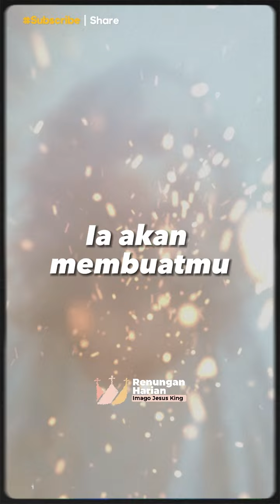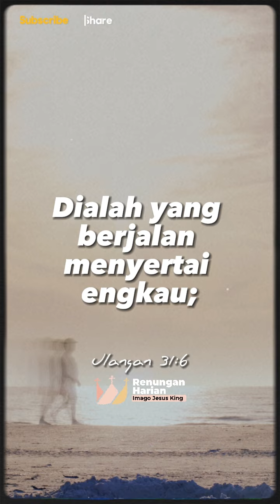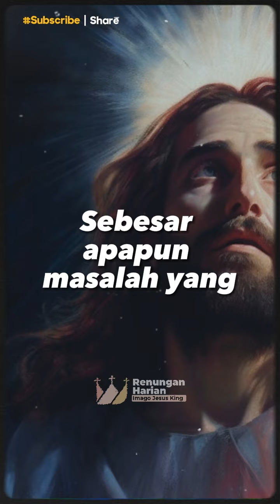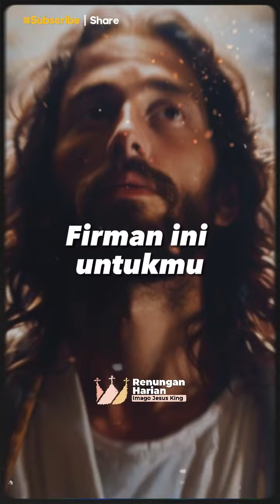8 Janji Tuhan yang menguatkan iman | Kompilasi Ayat Alkitab Yang Menguatkan Saat Dalam Kesulitan 24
8 Janji Tuhan yang menguatkan iman | Kompilasi Ayat Alkitab Yang Menguatkan Saat Dalam Kesulitan 24

Apa janji-janj Tuhan di hidup kita?
Video kompilasi ayat-ayat Alkitab tentang janji-janjiNya kepada kita anak-anakNya ini akan semakin menguatkan iman dan percaya kita kepada Tuhan kita Yesus Kristus. Melalui video ini, kami berdoa agar semua yang sedang lemah atau sedang mengalami kesulitan dapat dikuatkan, ditambahkan, dan semakin teguh dalam iman dan percaya kepada Tuhan.

Aktifkan Loncengnya agar  mendapatkan notifikasi terupdate dari kami.
Tuhan Yesus Memberkati
Activate the bell to get updated notifications from us.